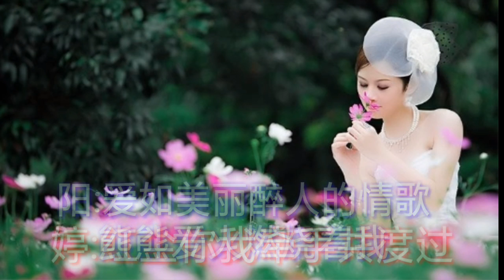(醉人的情歌) (演唱：安东阳/朱丽婷) (Zuìrén de qínggē) ( yǎnchàng: Ān dōngyáng/zhūlìtíng)